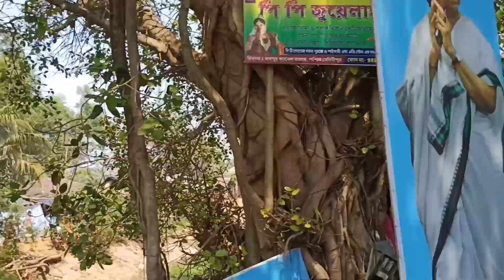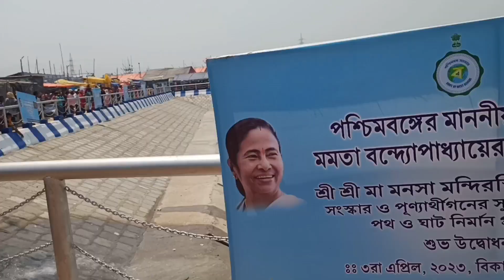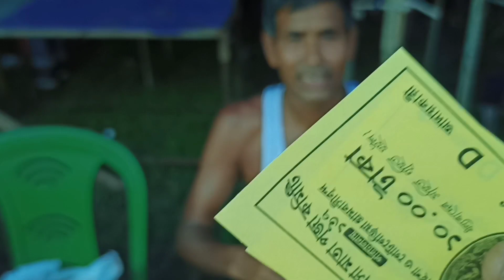মাদপুর মনসা মন্দির এর মহামেলা 2023 || MA manasa mandir || Madpur Jakpur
madpur mansa mandir mela 2023,
madpur mansa mandir,
madpur mansa mandir mela
madpur maa manasha mandir

ভবঘুরে sanjoy
mansa mela madpur mansa mandir mela 2023
Madpur mansa mandir
midnapore madpur mansa mandir
madpur mansa mandir dekhte chai